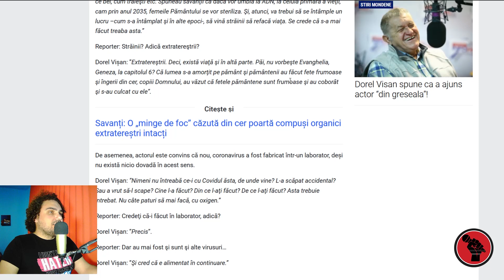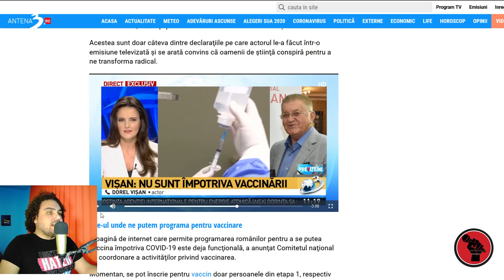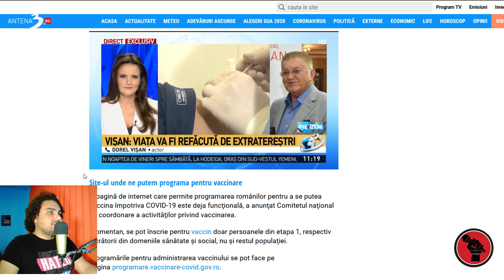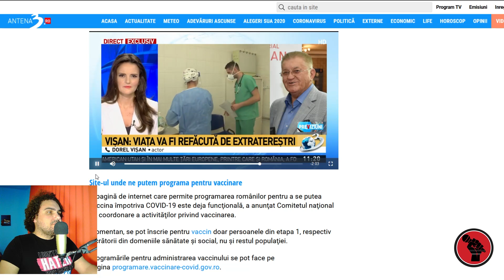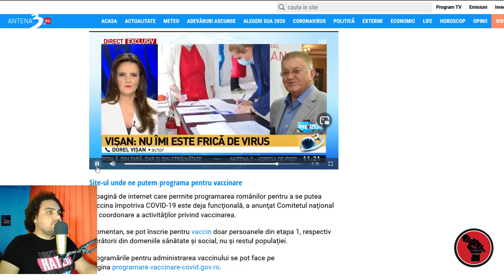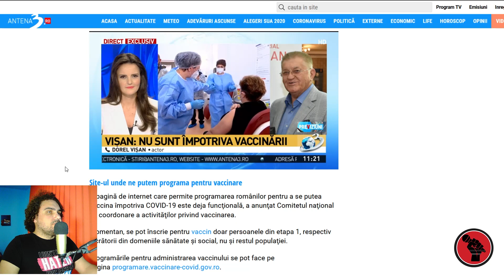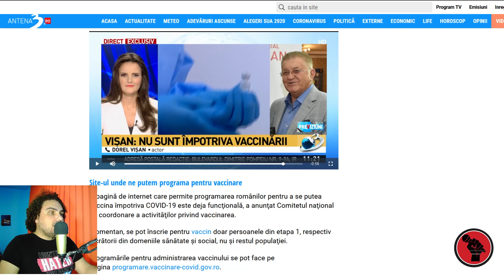Dorel Visan: O sa vina Extraterestrii sa refaca viata pe Pamant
Actorul Dorel Vișan a făcut mai multe afirmații controversate despre extratereștri, viața pe Pământ și o presupusă acțiune conspiraționistă a fabricării ”în laborator” a virusului Sars-Cov-2.

Marele actor DOREL VIŞAN s-a făcut VINDECĂTOR. „Trăiesc după sistemele vechii credinţe, a cunoaşterii de sine”. “Vindeci întregul şi partea se vindecă singură”

Cunoscutul actor Dorel Vişan spune că nu se va vaccina împotriva COVID-19, pentru că nu are nevoie, susţine el, dar subliniază faptul că acesta nu este un gând lansat împotriva vaccinării.

PodZilnic este un podcast zilnic despre știrile prezentului dintr-o perspectivă independenta. Vorbim despre ce ni se întâmplă și căutăm soluții pentru problemele cu care ne confruntăm.